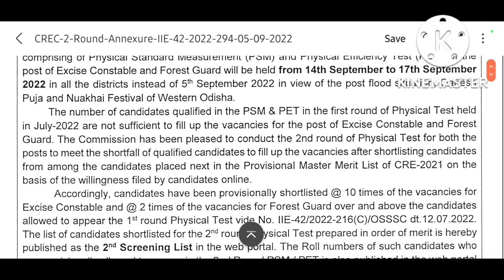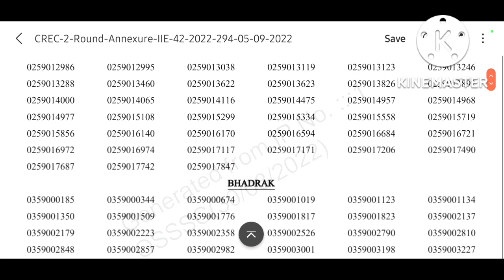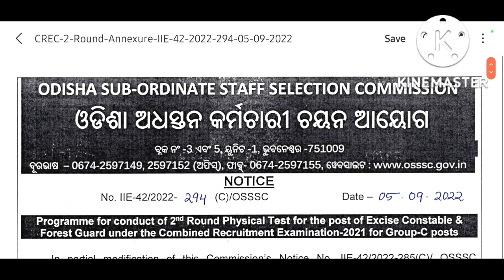OSSSC PUBLISHED 2ND MERIT LIST | DOWNLOAD ADMIT CARD FOR 2ND ROUND PHYSICAL TEST | OSSSC LATEST NEWS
osssc second merit list published
osssc forest guard excise constable 2nd merit list
2nd round Physical Test admit card released